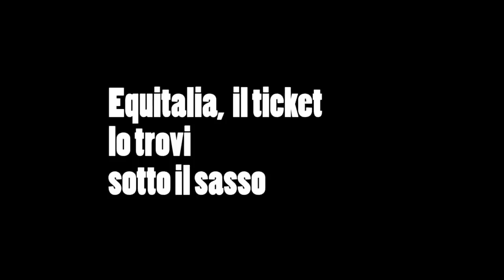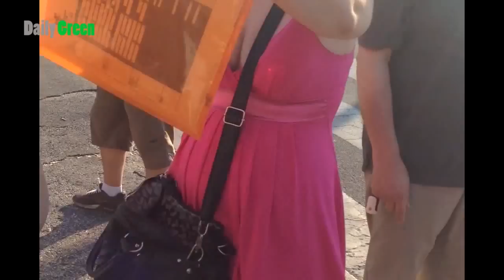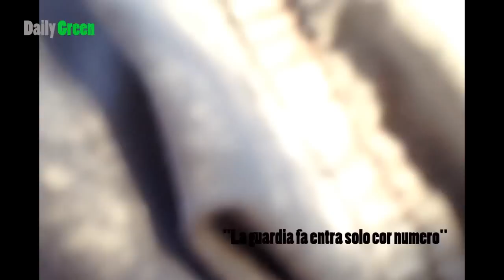Equitalia, il ticket lo trovi sotto il sasso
Sede di Equitalia Sud Spa di Roma (via Palmiro Togliatti). Per accedere agli sportelli occorre munirsi di un pre-ticket scritto a mano, distribuito di notte, e deposto sotto un sasso della colonnina del cancello di ingresso della sede. Un assurdo caso di mala-efficienza tutta italiana.